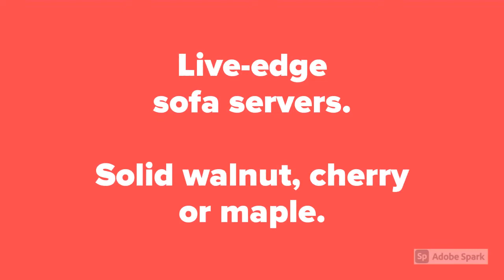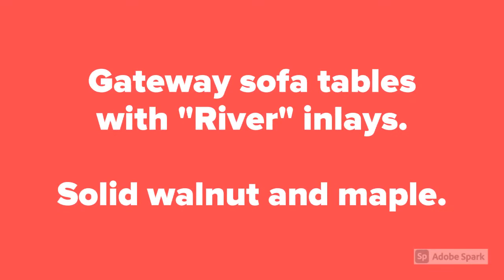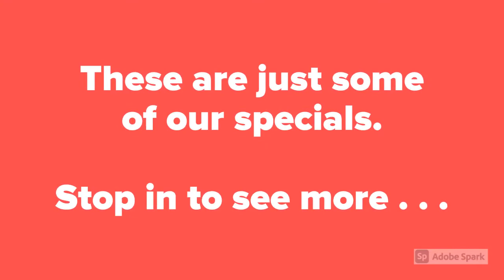O'Reillys Amish New Year Sale 2021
3-Day New Year and 1st Anniversary Sale. Save on in-stock Amish and American-made furniture this Friday (10-4), Saturday (10-5), and Sunday (12-5). Over 35 dining sets, 20 TV cabinets, 10 recliners and lift chairs on display. Solid wood sofa servers on sale for $120.21 while supplies last. Save also on upholstery and leather, occasional tables, bookshelves, cedar chests, jewelry armoires, rocking chairs, desks and more.